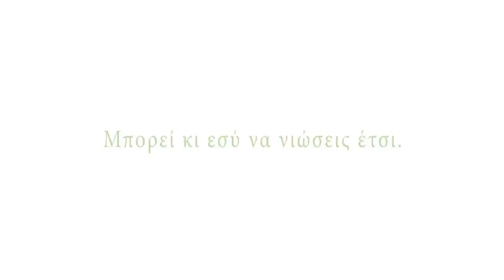ΤΗΛΕΟΠΤΙΚΟ ΣΠΟΤ ΓΙΑ ΤΗΝ ΕΠΙΛΟΧΕΙΑ ΚΑΤΑΘΛΙΨΗ(ΦΑΙΝΑΡΕΤΗ)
(Postpartum Depression Commercial)

Σκηνοθεσία : Νανά Φατσή